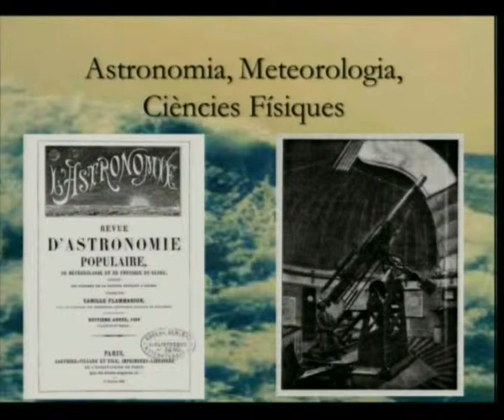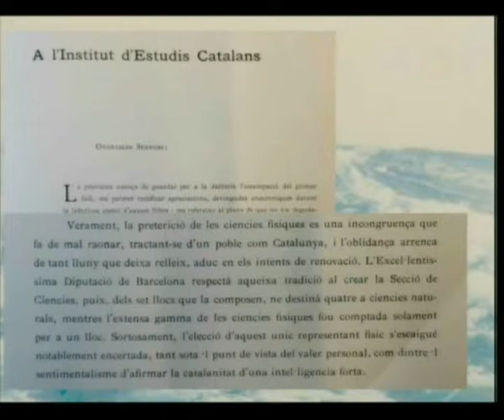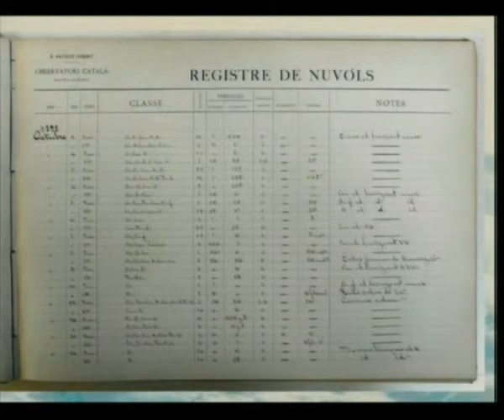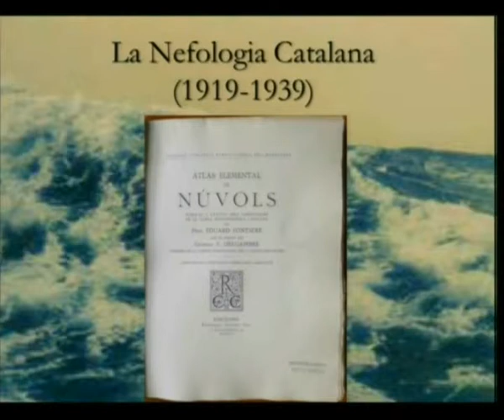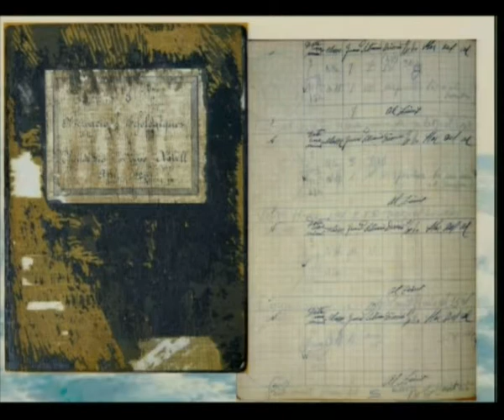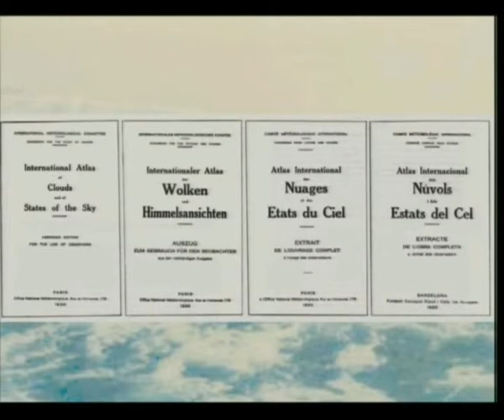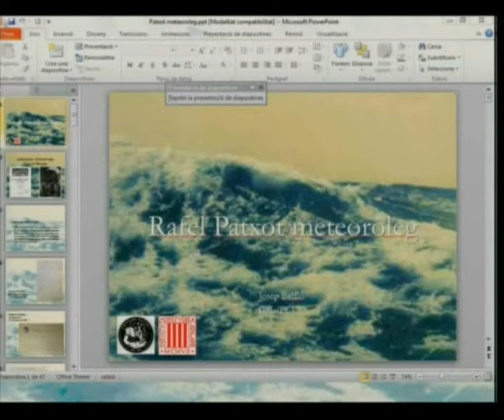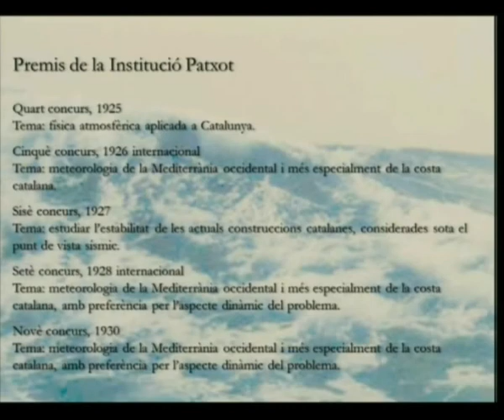«Rafael Patxot meteoròleg»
Conferència a càrrec de Josep Batlló, professor de la Universitat de Lisboa. Es va pronunciar a l'IEC el 20 de març de 2014 a l'IEC, en el marc de la Jornada de commemoració del cinquantè aniversari de la mort de Rafael Patxot i Jubert (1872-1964)